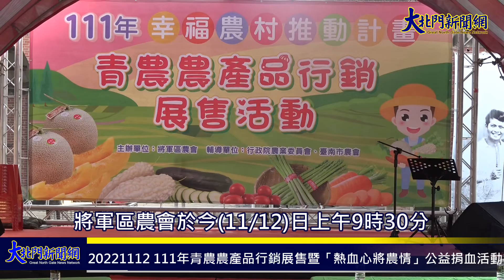20221112 111年青農農產品行銷展售暨「熱血心將農情」公益捐血活動—大北門新聞網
將軍區農會訂於111年11月12日上午9時30分假農會農民活動中心廣場辦理「111年青農農產品行銷展售暨熱血心、將農情公益捐血活動」活動內容有青農農產品展售、農會伴手禮展售、家政四健成果展、公益捐血及音樂饗宴等活動。
將軍區農會總幹事林彥良表示，為活化農村，改善農耕人口老化，近年來農會執行農委會「幸福農村推動計畫」輔導青年農民，推廣精緻農業及設施栽培增加農業收益，並於106年分別成立青農蔬菜產銷班及青農聯誼會，吸引50位青年農民加入，帶領青年回鄉從事農業經營風潮。本次活動由青農提供蔬果、苗栽等農產品参與展售，展現在地青農辛勤栽培各項優質農產品成果，希望各界予以支持鼓勵，更冀望更多年輕人回鄉從農，改善農村人口老化結構問題。
為展現青年熱愛家鄉，關心社會公益，當天與將軍快樂捐血聯合團隊合辦「熱血心、將農情」公益捐血活動，由青農提供南瓜刀削麵300份，凡捐血者贈送一份，送完為止。
現場並有家政班、四健會成果展及農會牛蒡、蘆筍系列伴手禮特價優惠展售。家政班員並以回收廣告旗、布條，資源再利用縫製成精美環保購物袋，當天凡購買青農農產品單次滿300元即送一只，數量有限，送完為止。同時邀請將軍消防分隊及將軍區衛生所做消防、救護、衛教、高齡者照護等宣導活動，消防隊並於活動中免費放送住宅用警報器。歡迎大家共襄盛舉，捐血做公益，購買在地農特產品，欣賞音樂演奏，來一趟知性感性之旅。